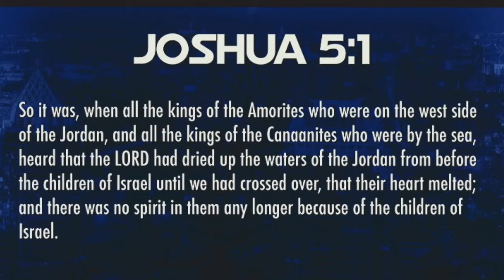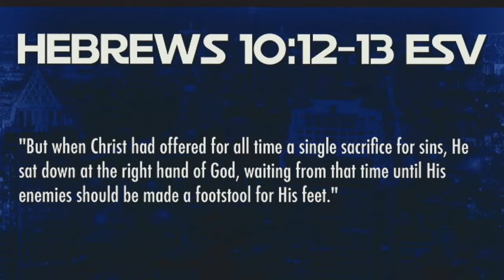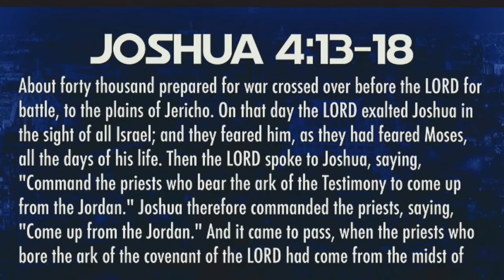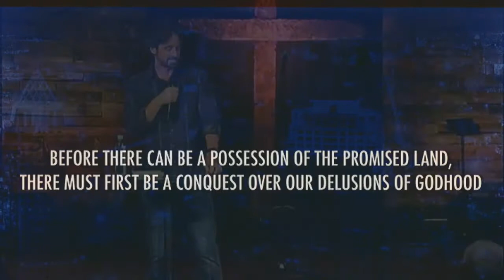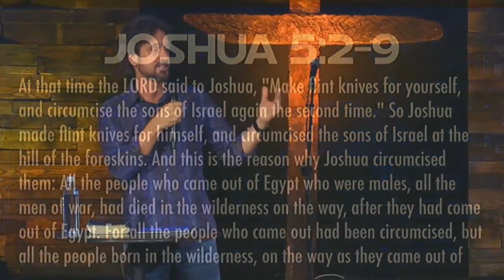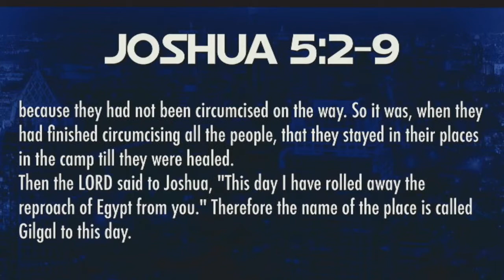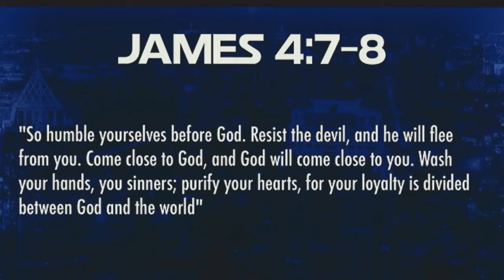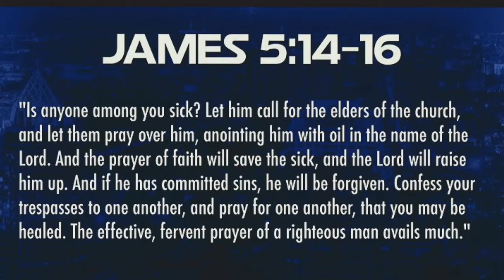Reveal Fellowship: POSSESSING THE LAND: When Demons Tremble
Being filled with the Spirit enables us to have an abundant life. But there are enemies in the promised land. There is an opposition to our living in his Spirit.

But demonic opposition is also God’s means to grow us. It was the 40,000 warriors, led by Joshua and carrying the Ark, that struck fear into the hearts of their enemies.

Before we can possess the promised land, we must conquer our delusions of Godhood. Christians led by Jesus, carrying the presence of God, and having no other gods will overcome.